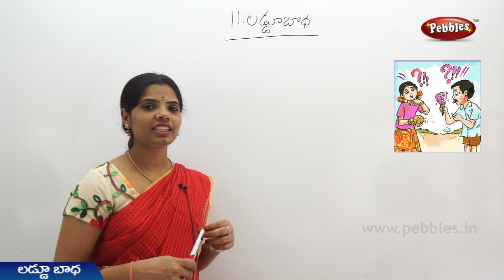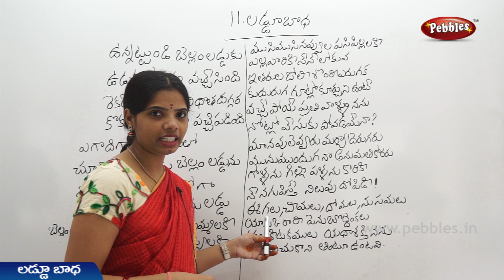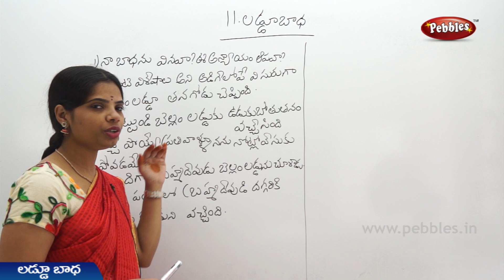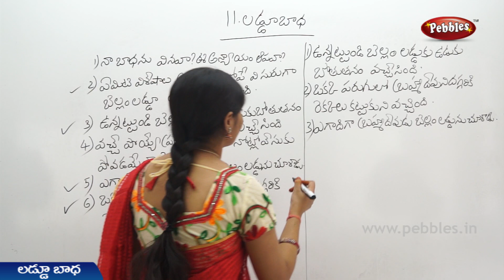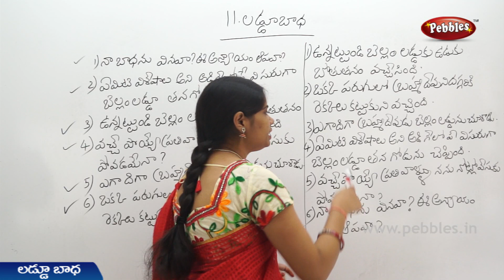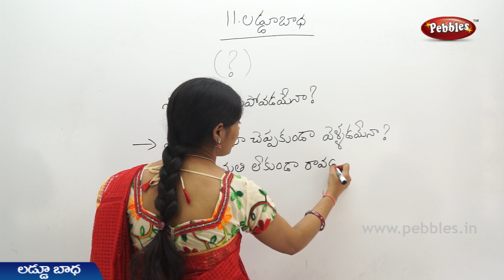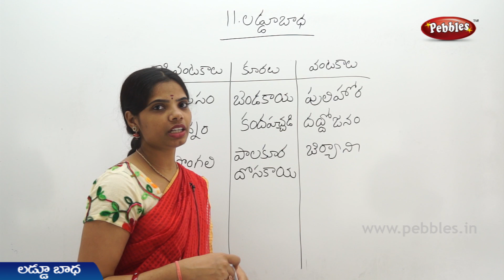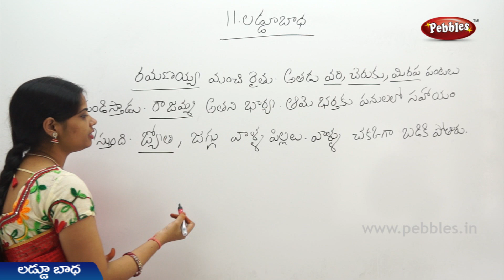Laddu bhada (Full Lesson) 3rd Class Telugu Video Lessons & Rhymes | A.P Telugu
This video is a part of Prathiba presents 3rd Class Text Book, Board of A.P for kids